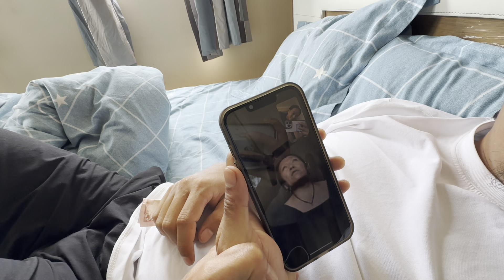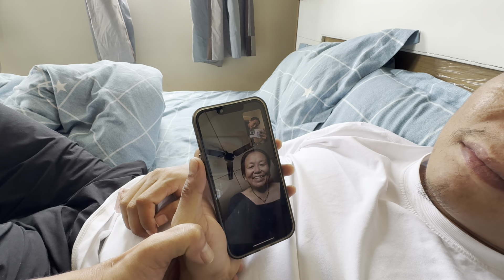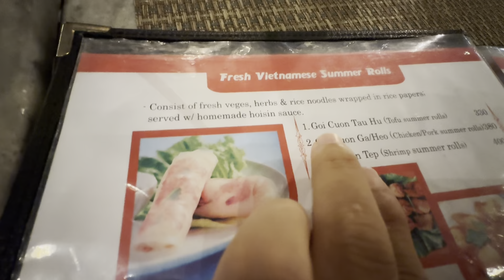Faltei dukha xa ghar dekhi bahira basda. 3 days in an apartment.